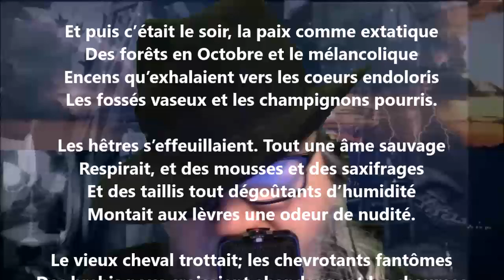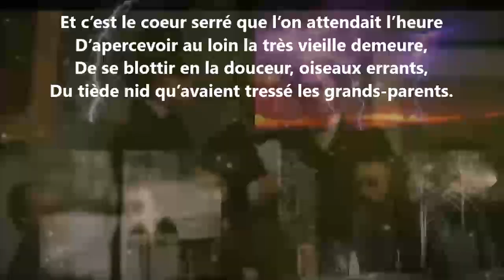Et puis c’était le soir... - Marie Dauguet lu par Yvon Jean